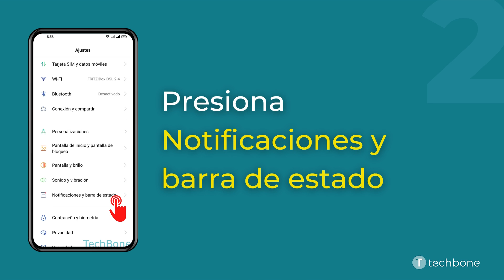Ordenar las Notificaciones automáticamente - realme [Android 11 - realme UI 2]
¿Quieres saber, cómo Activar o desactivar la Ordenación automática de las Notificaciones en el dispositivo realme? Este tutorial muestra cómo hacerlo bajo Android 11 / realme UI 2.

0:00 Intro
0:05 Abre los Ajustes
0:15 Presiona Notificaciones y barra de estado
0:25 Presiona Gestionar notificaciones
0:35 Presiona Más
0:45 Activa o desactiva Ordenar notificaciones automáticamente